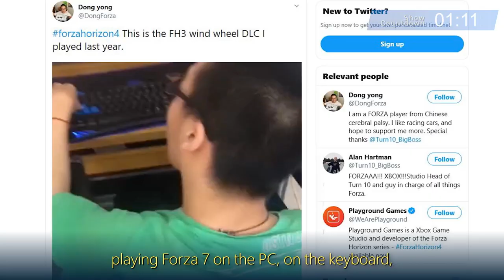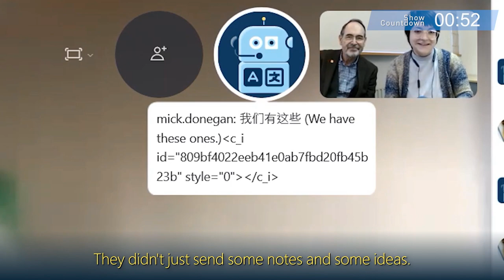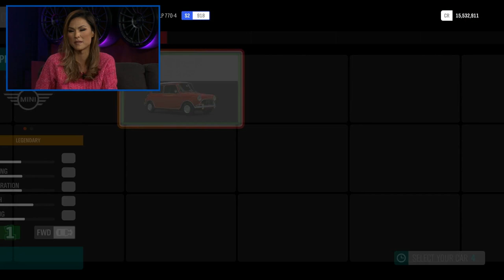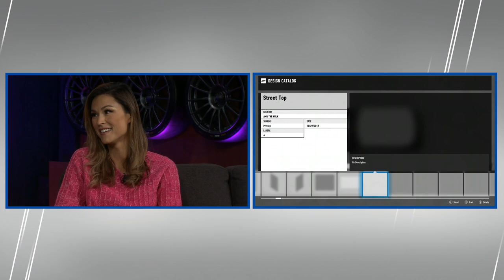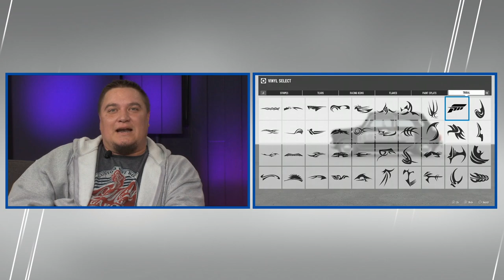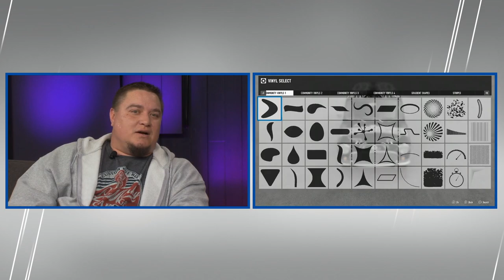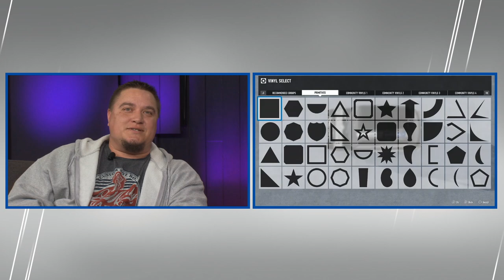Forza Monthly | February 2020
Join us for the February edition of Forza Monthly and see what’s happening in the Forza Horizon 4 Series 19 update and learn about UGC creation from a talented community member.

0:00 - Start
5:34 - Previously on Forza Monthly
7:54 - Stream Schedule
9:32 - FH4 Series 19 update
31:39 - FH4 Eliminator gameplay
46:29 - Community Spotlight w/ AMR The Jake
1:06:15 - UGC Livery Favorites